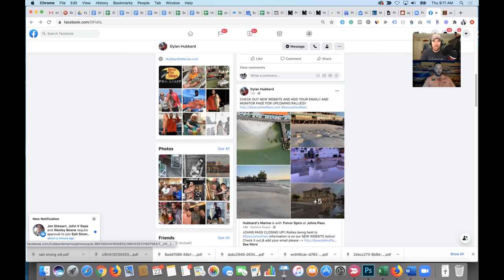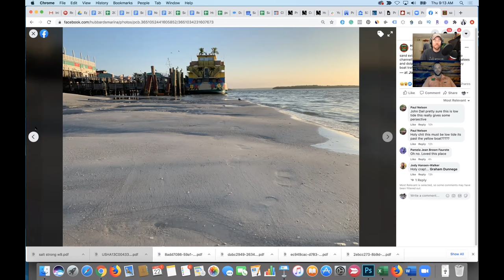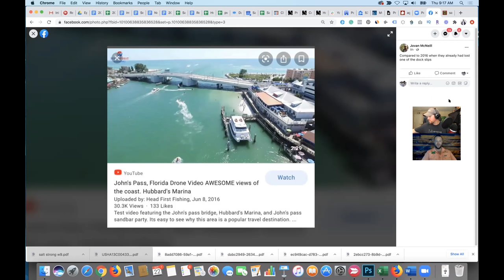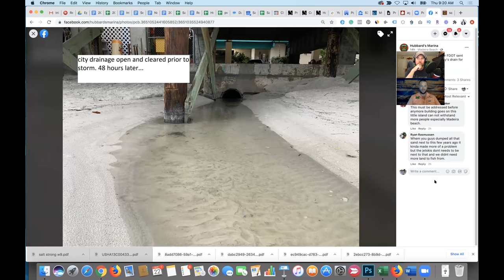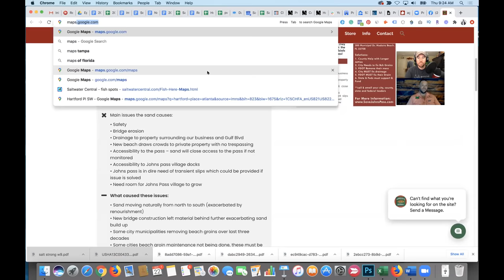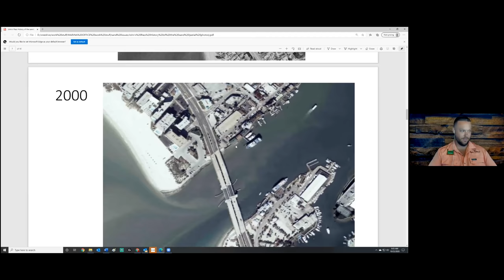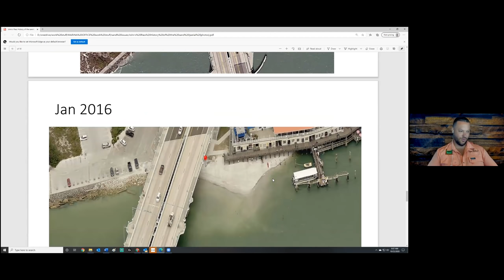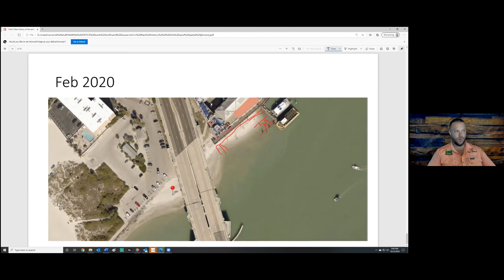Why John's Pass Is Filling Up With Sand (And What This Means For Fishing)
Want to stop paying full price for your tackle and get new inshore fishing spots every week?

to join the fight and save John's Pass!

John's Pass is filling up with sand, which is causing tons of problems.

- A beach has now formed, inviting children to swim in one of the area's busiest passes with the strongest currents.

- Sand is drying up the docks and businesses along the pass

- The narrower pass is forcing dolphins and manatees to swim in the main channel and is causing more boating incidents with these marine mammals

So why is John's Pass filling up with sand?

And how can we fix it?

Check out this conversation with Capt. Dylan Hubbard as he tells you what's really going on and how it can be fixed.

Plus, you'll learn about one of the solutions that could be a HUGE fish magnet.

Have any questions about the John’s Pass sand problem?

to join the fight.